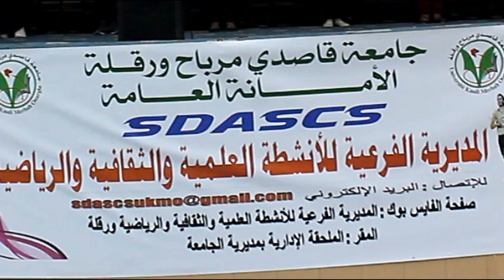الطالبة : بدرة نعامي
التحدي والإرادة يصنعا الفارق